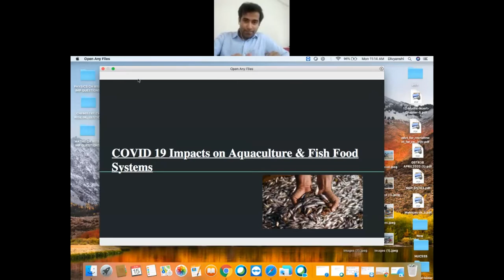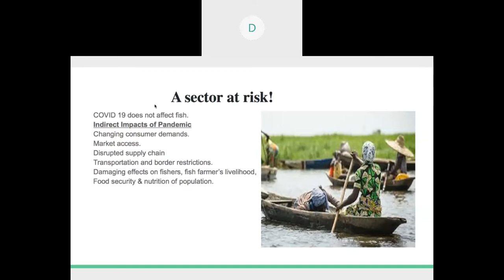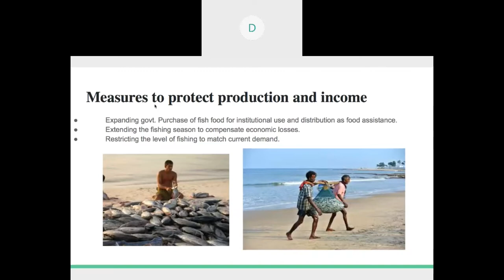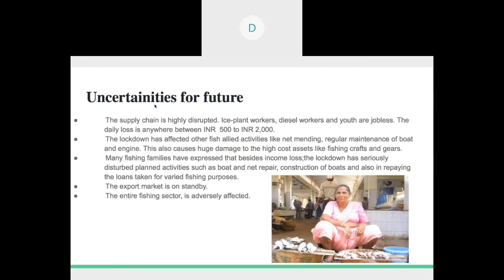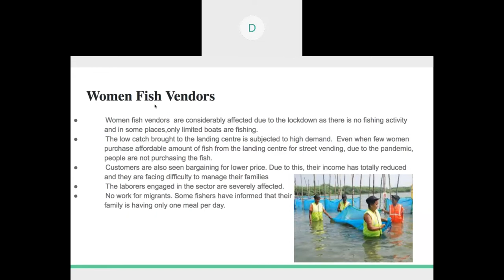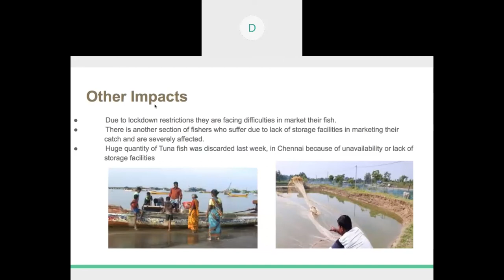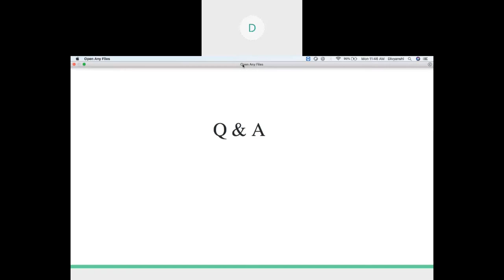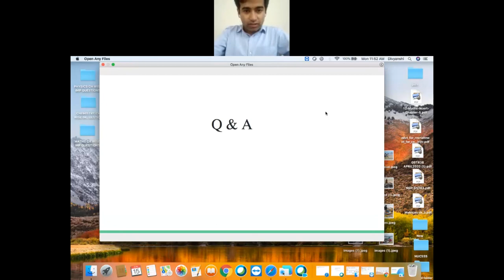Covid 19 Impacts on Aquaculture and Fish food Systems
Webinar on Covid 19 Impacts on Aquaculture and Fish food Systems by CCS NIAM, Jaipur